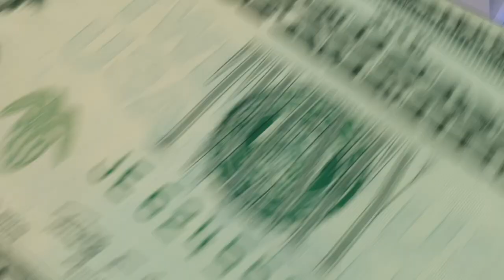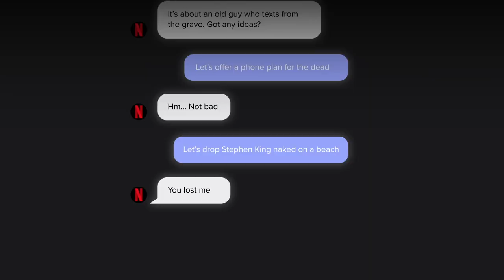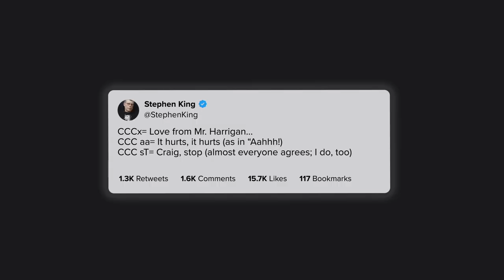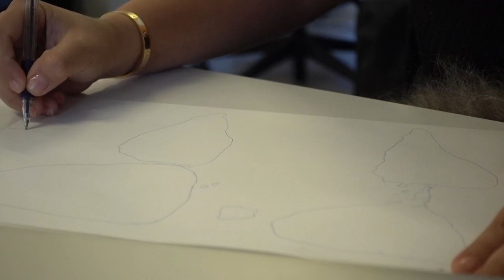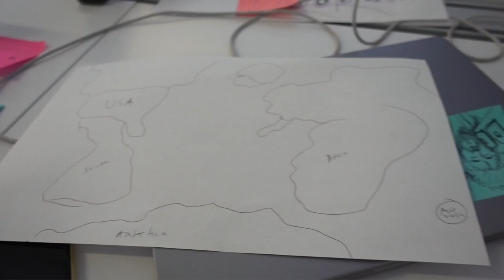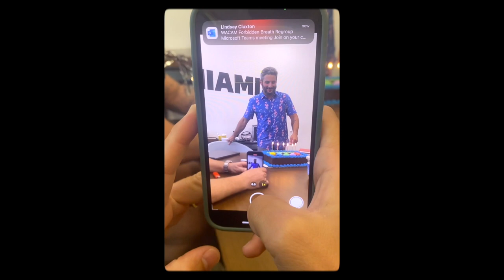A Week as a Copywriter (feat. DAVID Miami)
March 6-7th, 2023.

Step into the fast-paced world of a copywriter's week at the world-renowned advertising agency, DAVID Miami! 🌟 Join me as I navigate the creative hustle and bring ideas to life in the heart of the advertising industry. From brainstorming sessions to client meetings, get an insider's look at the dynamic and innovative environment that defines DAVID Miami. Witness the magic behind award-winning campaigns, collaboration with talented creatives, and the dedication it takes to thrive in the advertising world.